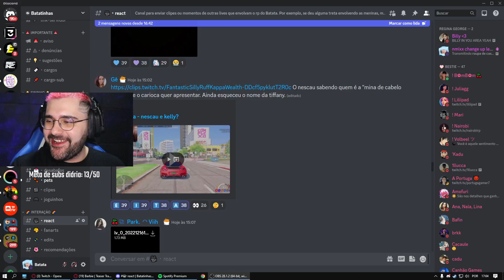Nescau 7 tela? Batata reage a carioca conversando com nescau e fica confuso 🤨 Park TIffany GTA RP